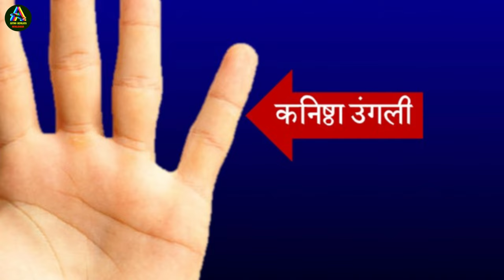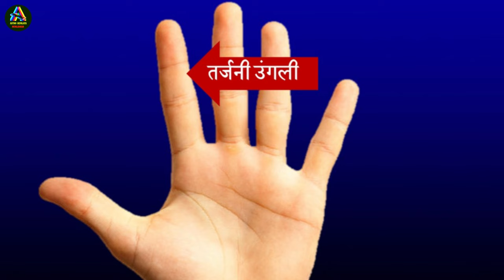Palmistry उंगलियों के नाम खोलेंगे आपकी किस्मत के राज, जानिए कैसे होगी तरक्की